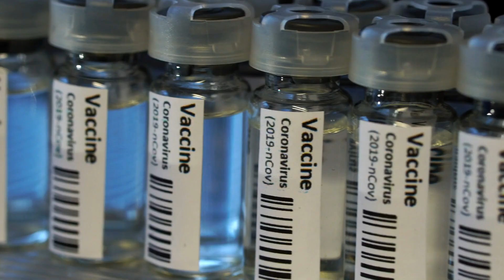🤝 شكرا لكل من شاركنا في نجاح مهمتنا 🤝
اجتمعنا في النسخة الثانية من لاعبون_بلاحدود لتحقيق هدف نبيل، وقد تمت المهمة🌟